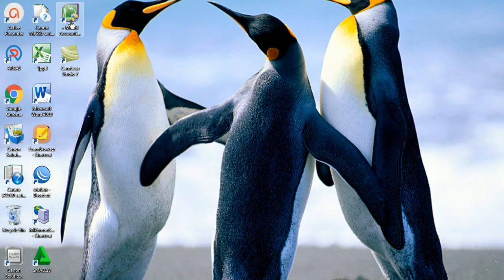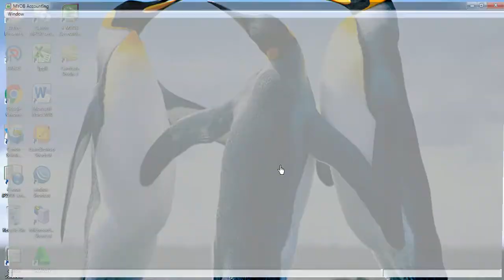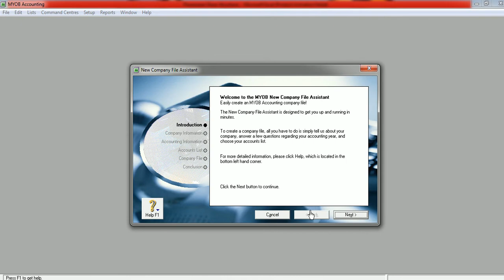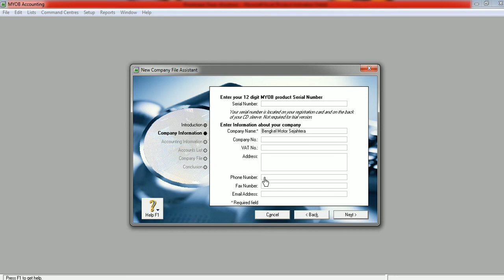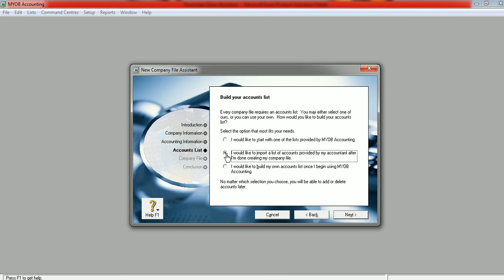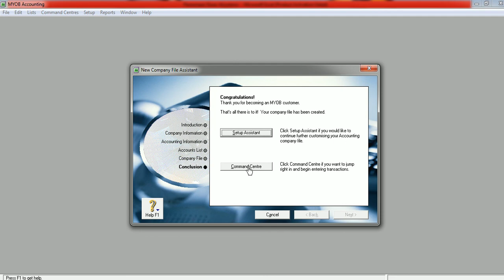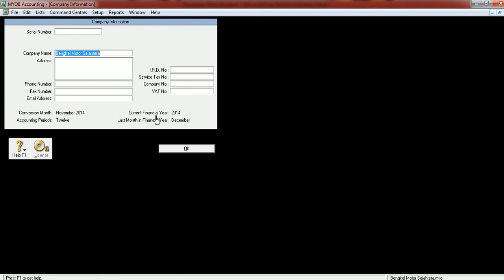Aplikasi MYOB ( Membuat Identitas Perusahaan )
Cara Membuat Identitas Perusahaan Pada Program MYOB